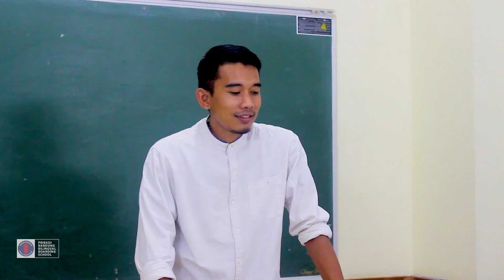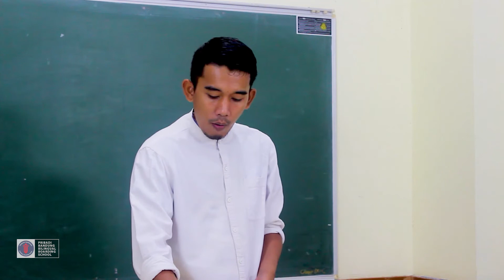Cooking Club | Seri 17. Cemilan Mudah dan Murah